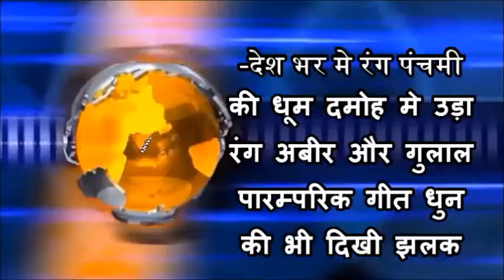LNV TV 06 मार्च 2018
दमोह 06 मार्च 2018  ( LNV TV )
मुख्य समाचार
1 -देश भर मे रंग पंचमी की धूम दमोह मे उड़ा रंग अबीर और गुलाल पारम्परिक गीत धुन की भी दिखी झलक
2 -शराबी वाहन चालकों सहित दुपहिया वाहन पर 3 सबारी पर यातायात पुलिस की कार्यवाही
3 -चाकूबाजी की घटना मे 2 युवक घायल अस्पताल पहुंचे पुलिस जाँच मे जुटी
4 -देव जागेश्वरनाथ बांदकपुर ,जानकी रमण बूंदा बहु मंदिर सहित देवालयों मे रंगपंचमी की धूम
5 -शराबी आरक्षक का वीडिओ हुआ वायरल पुलिस अधीक्षक ने किया निलंबित
                                                तापमान
                                         अधिकतम -33 -8
                                          न्यूनतम -17 -5
                                   हवा का दबाब -1008 -1